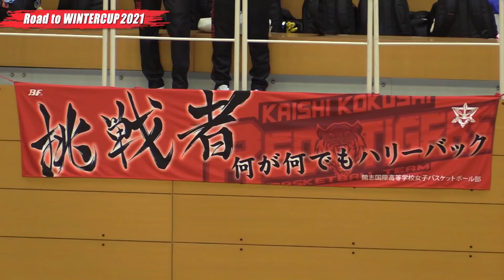【北信越女王🏆新潟8連覇】開志国際(新潟)インターハイ8強「打倒•桜花」で目指す日本一[ウインターカップ2021新潟予選女子決勝リーグ/RoadtoWINTERCUP 高校バスケ ブカピ]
■第74回全国高等学校バスケットボール選手権（ウインターカップ2021）新潟予選会女子決勝リーグ
2021年11月6-7日、会場：新潟市東総合スポーツセンター
開志国際 96 - 44 北越
開志国際  87 - 55  新潟中央

みんなの動画を募集中！！ 部活紹介・面白部員・スゴ技・一発芸など何でもOK！ チャンネル、テレビでご紹介します！！